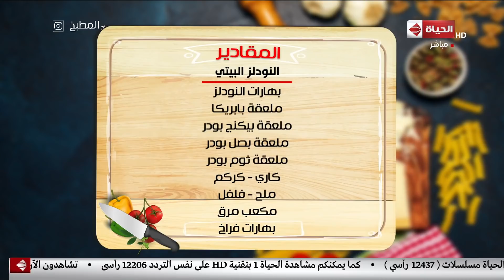المطبخ - طريقة عمل "عجين النودلز" على طريقة الشيف أسماء مسلم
جزء من حلقة اليوم 28 يناير 2019 من برنامج المطبخ تقدمه أسماء_مسلم تناقش فيها مقادير وطريقة عمل المارشميلو والنودلز بالبهارات وصوابع البطاطس المقرمش.